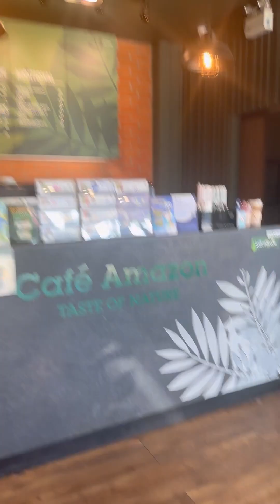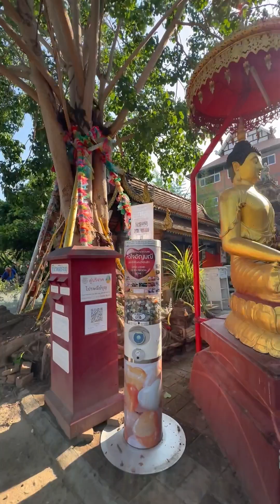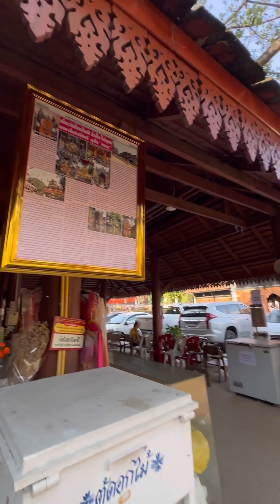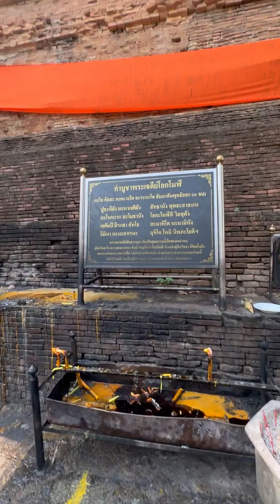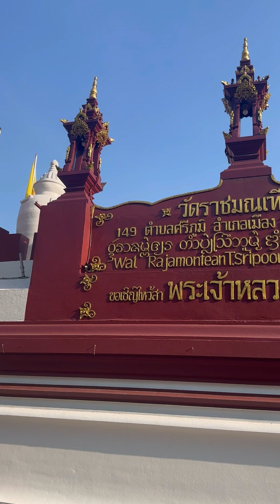Wat Lok Moli 🌎🇹🇭